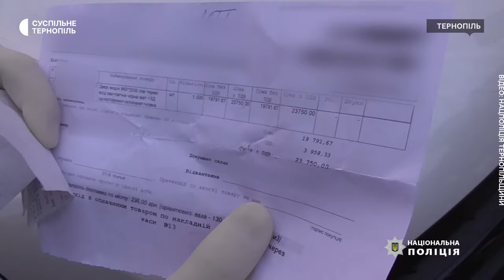У Тернополі затримали штаб-сержанта центру комплектування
Поліцейські затримали у Тернополі працівника центру комплектування, його підозрюють у хабарництві. Про це повідомила старша інспекторка райуправління поліції Уляна Луцко. За її словами, штаб-сержант тернопільського центру комплектування пропонував призовникам уникнути мобілізації. Вони мали придбати для нього будматеріали на суму від 20-ти до 40-ка тисяч гривень, за це чоловік видаляв з реєстру дані про вручення повістки та неявку до військкомату.